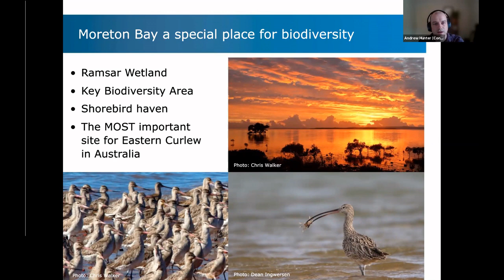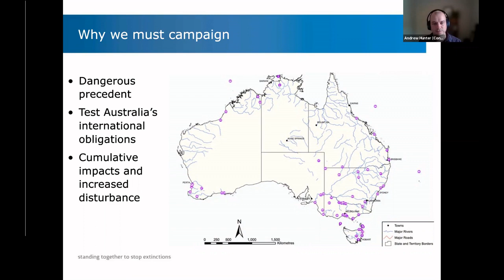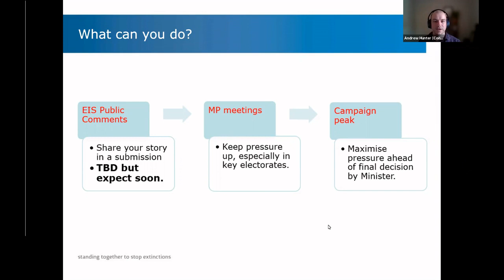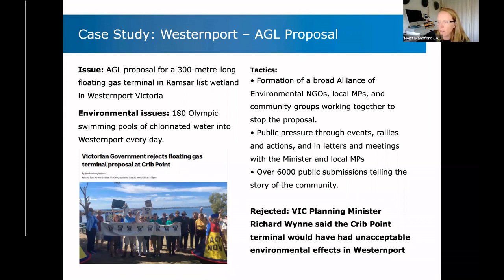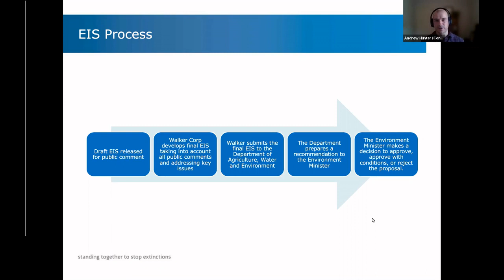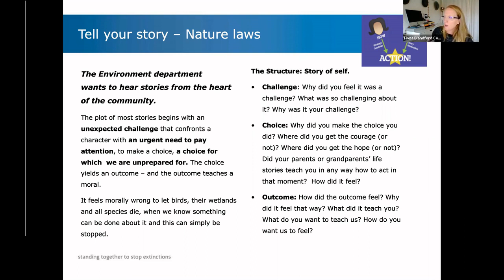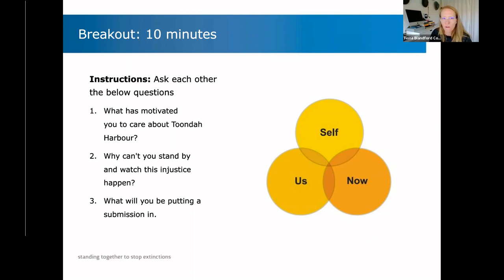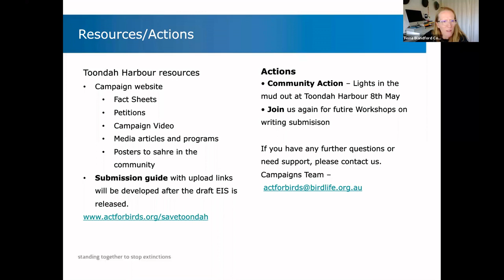Save The Bay - Toondah Harbour Webinar 2021